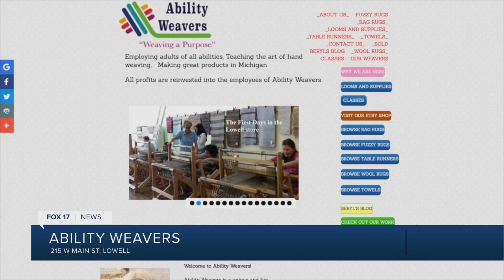We're Open: Ability Weavers gives purpose to their workers